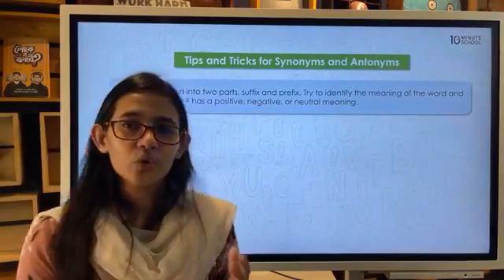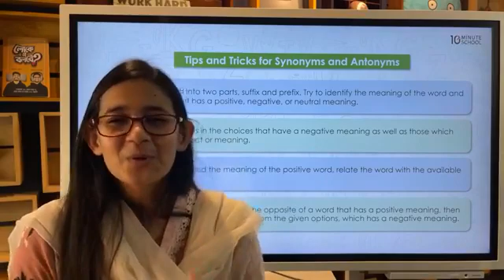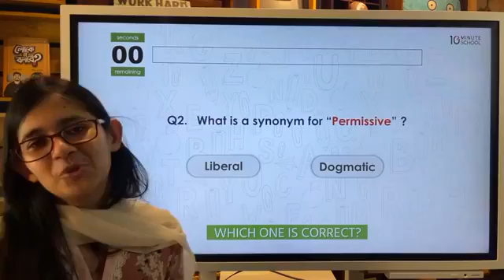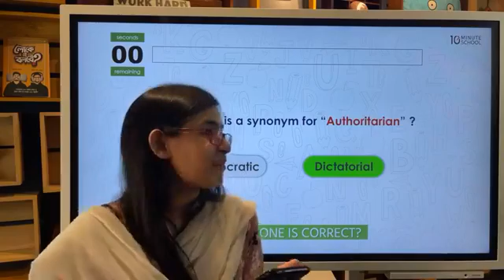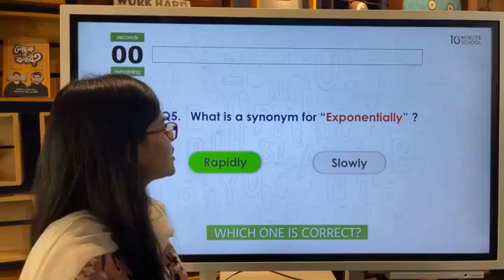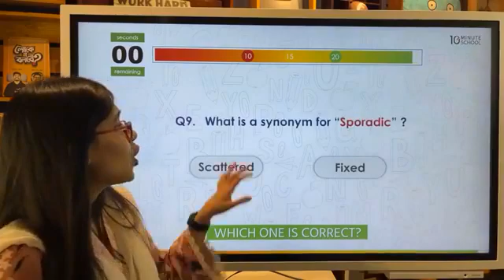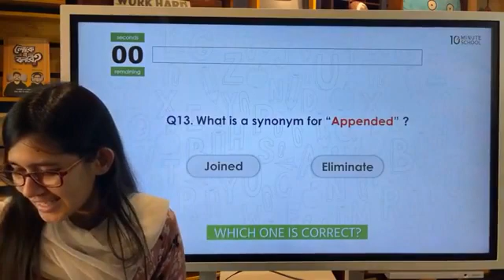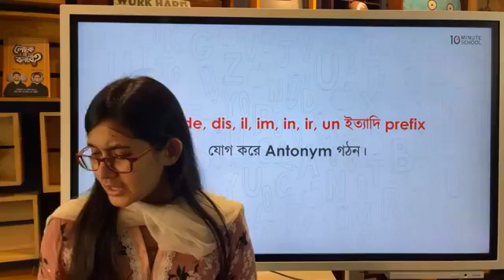english 2nd paper cls 2